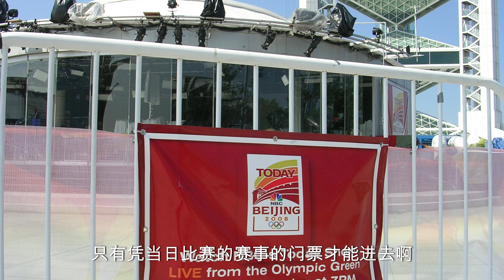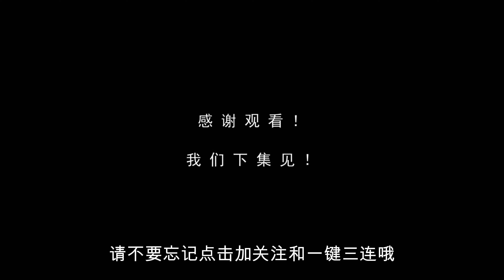【豚鼠说】看着这届巴黎奥运会，我怀念起了2008年北京奥运会